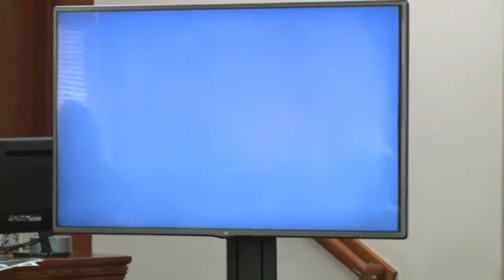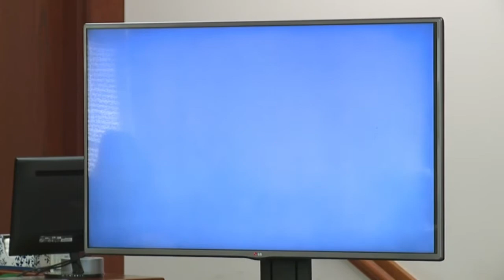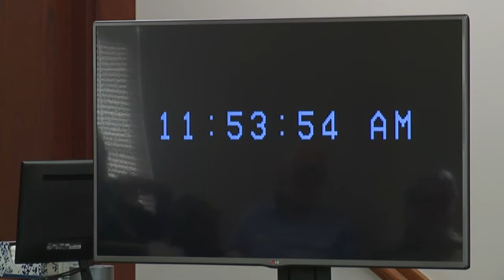David Dooley Retrial Day 2 Part 3 Det Brian Cochran Testifies